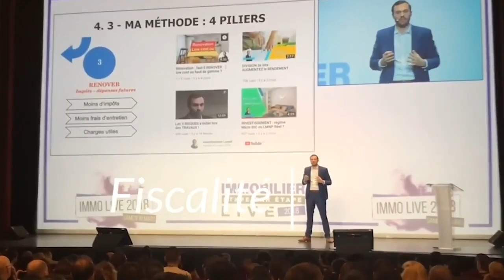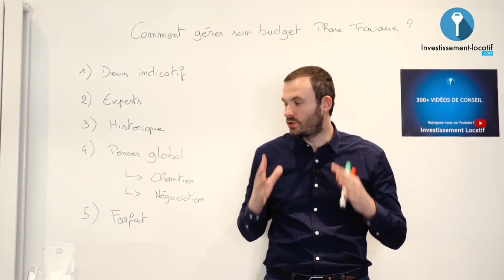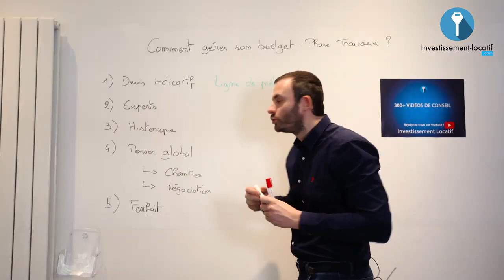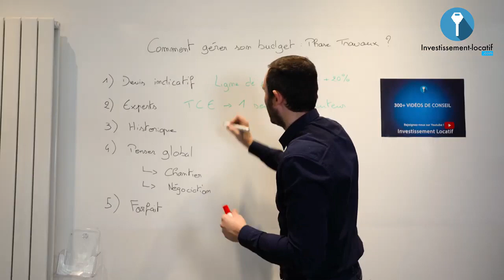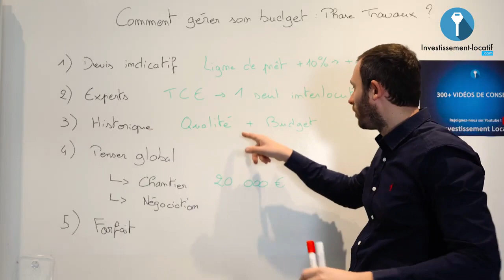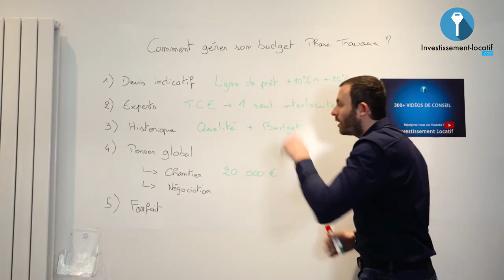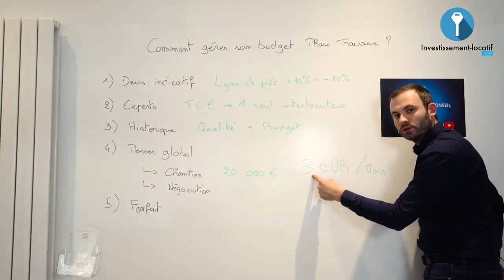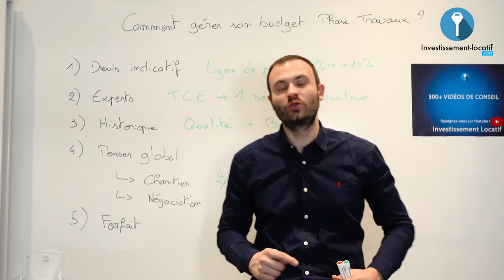Immobilier : Comment Gérer Son Budget En Phase De Travaux ?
0:00 - Gérer Son Budget Travaux

En tant qu’investisseur immobilier on est confronté à différents problèmes lorsqu’on souhaite faire une rénovation. Outre les problèmes liés à la recherche du bon artisan, il y a aussi ceux du côté budgétaire qui peuvent drastiquement mettre tout un projet à l’eau.

En effet, il faut savoir gérer son budget dans la phase travaux. Je partage avec vous dans cette vidéo les plans d’action pour y arriver.

1:58 - #1 Devis indicatif.
C’est le fait de fournir un devis (avec votre artisan) pour que la banque vous ouvre une ligne de prêt. Ce devis est souvent effectué sur la tranche supérieure pour ne pas avoir de mauvaises surprises après.

6:06 - #2 Passer par des experts.
Pour vos phase de travaux, je recommande de passer par les entreprises Tout Corps d’Etat (TCE). Ce genre d’entreprise regroupe des menuisiers, des électriciens, plombiers, etc... avec un responsable. L’idée derrière c’est d’avoir un seul interlocuteur avec qui discuter.

6:59 - #3. Regarder l’historique.
Toujours chercher à voir les chantiers des sociétés ou artisans que vous employez. Que ce soit des chantiers anciens ou en cours, le but c’est de voir le travail que l’artisan est capable de faire.

7:40 - #4. Penser global.
L’avantage d’avoir un seul interlocuteur c’est que cela facilite la négociation et donc permet de bien négocier. Vous n’aurez pas à négocier avec l’électricien, le plombier, etc... L’entreprise (TCE) se chargera de ça. Résonnez globalement et pensez un peu à éliminer les choses inutiles dans votre projet.

9:15 - #5. Forfait.
Si vous avez un artisan, pensez à bien gérer la relation humaine qu’il a entre vous. Cela ne sera que bénéfique pour les deux parties dans le futur. Vous pourrez ainsi bénéficier de ses services pour vos proches projets.

Bon visionnage.